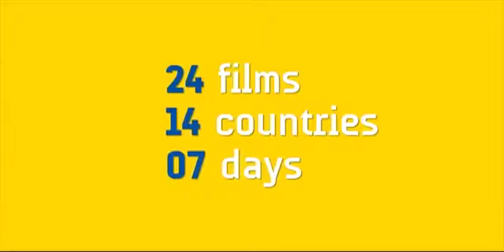BARBADOS TODAY EVENING UPDATE - May 26, 2017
A serious bodily harm charge against a Jamaican woman has been upgraded to murder.

Residents of Grooves Cottage, St George say they are at the mercy of robbers due to overgrown bush.

A top regional health official says HIV infection rates are again on the rise . . .and more in the BT Evening News Update.